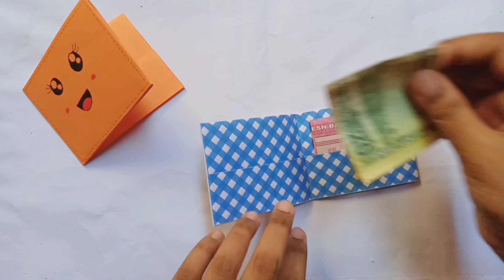DIY Origami Wallet/ Fathers Day Gift Ideas/ How to make a Paper Wallet/Paper Craft || MS Kraft Store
Hello everyone!
This is Mifta. I'm back to my channel.
Today I'm going to show you a How to make a Paper Wallet for Father's Day easy.
It's so easy to make!!
Let's learn How to make Fathers Day Gifts easy.
Follow step by step our tutorial.
Hope you will enjoy this video.
If you like it, Please thumbs up & comment down your opinions about this video.
Favorite Videos:
~~~ What NEXT? ~~~